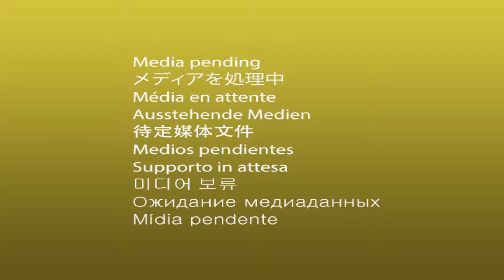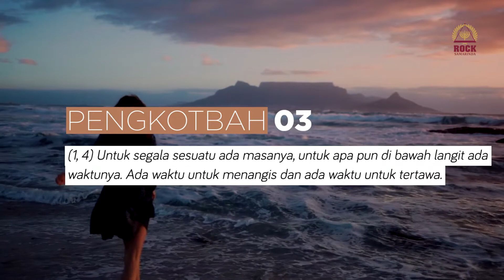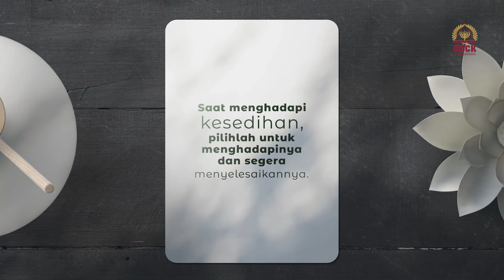"Get Over It" by Ps. Syane Sanger | Daily Devotion 24th Sept 2020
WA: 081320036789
App: MyROCK